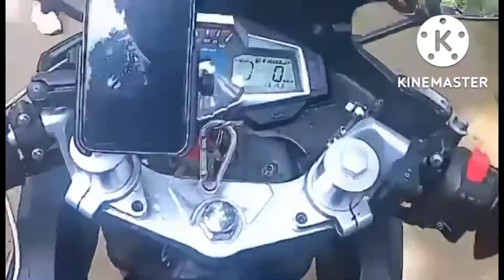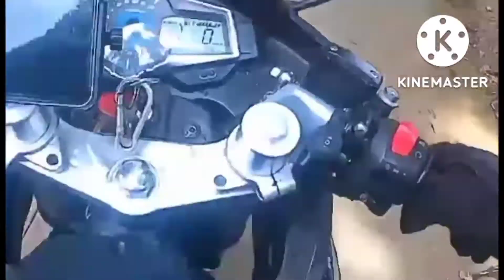MERON PALA DITO CHECK POINT SA BUNDOK SAN ISIDRO ROAD BENGUET